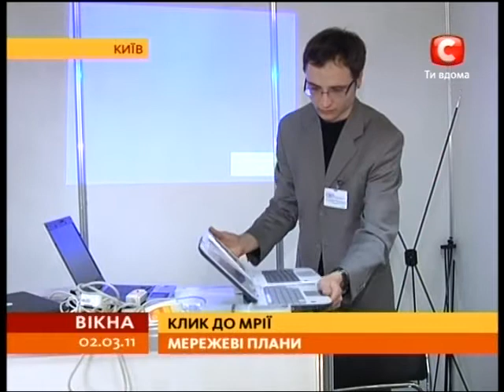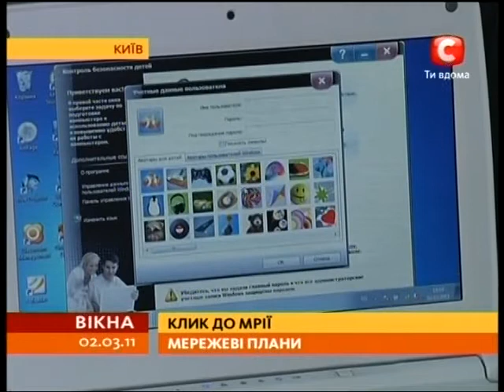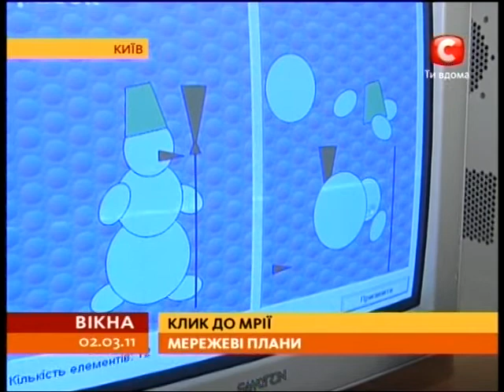В Украине - образовательная компьютерная революция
Каждому ученику вместо учебников - нетбук